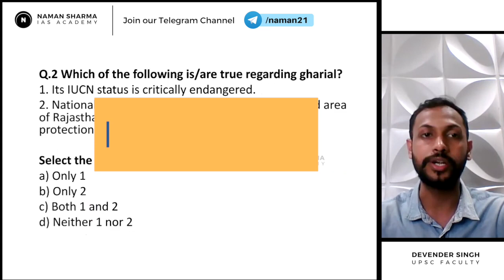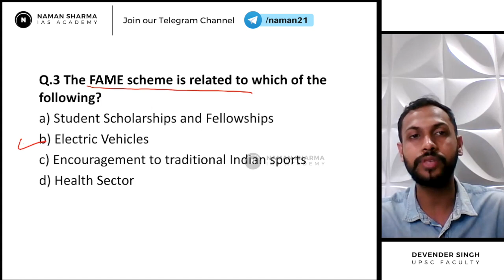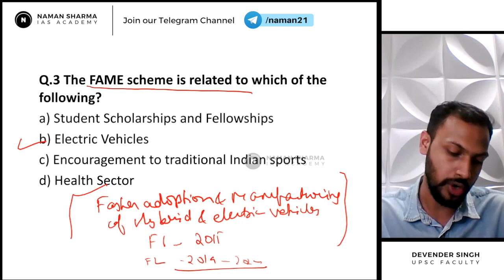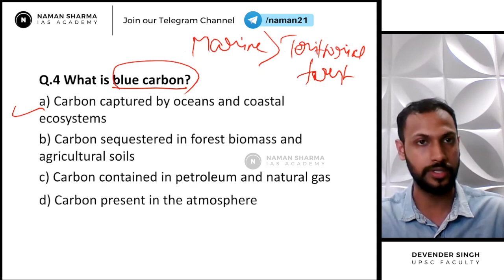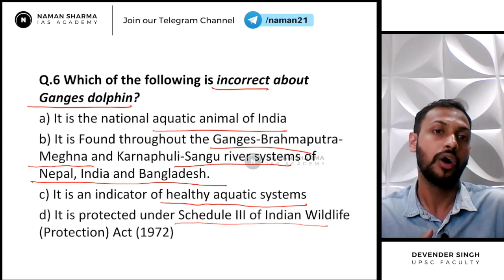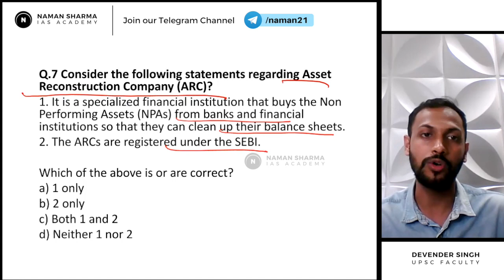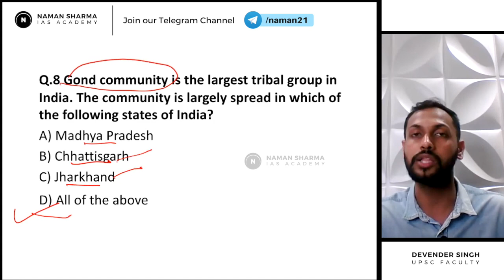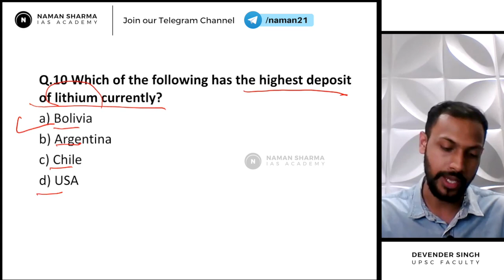Top 10 Expected MCQ | UPSC Prelims 2022 | Part 9 | Naman Sharma IAS Academy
✅ Correct answers PDF will be posted on our Instagram and Telegram channel.

Abhyaas Series (By Devender Singh)

Naman Sharma IAS Academy
UPSC Preparation Made Simple. Effective. Affordable